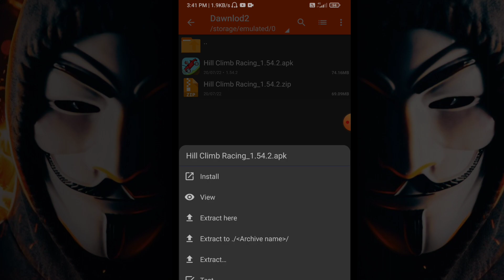Hillclimb Racing New 💯 Mod Menu in 2022 | Fuel Hack.....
link-